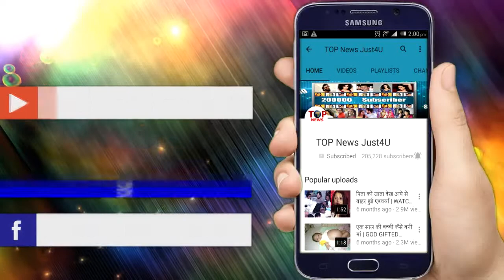VIDYA BALAN AT PRIYANKA & NICK JONES WEDDING GRAND RECEPTION